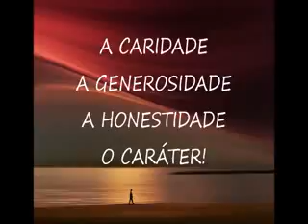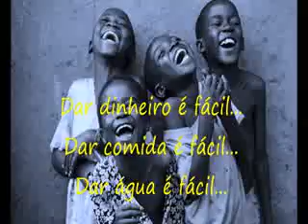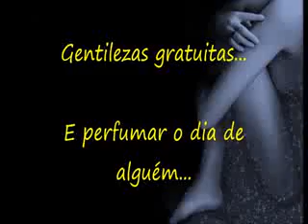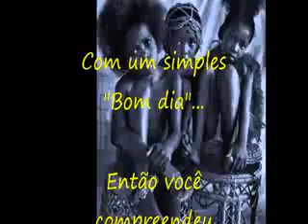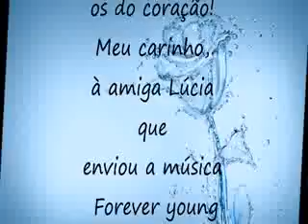AMAR E DAR LIBERDADE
O respeito pelo próximo!